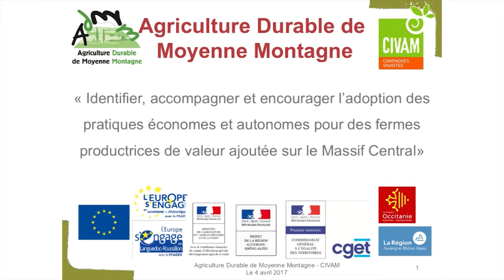1.ADMM 4/04/2017 Intro C.Deguillaume